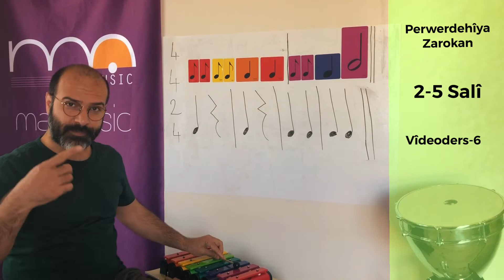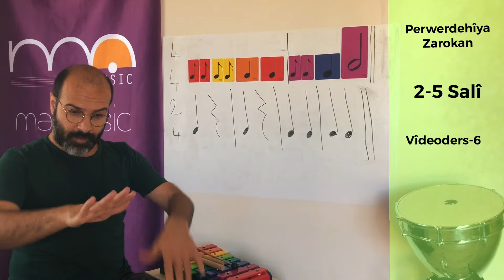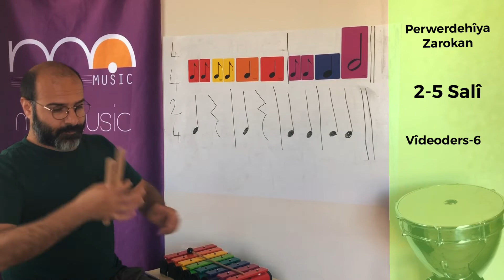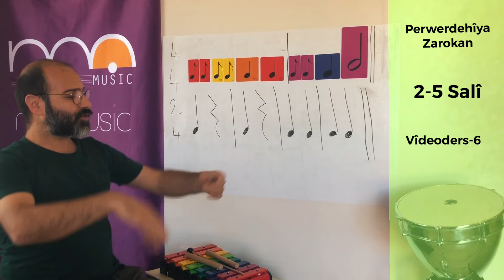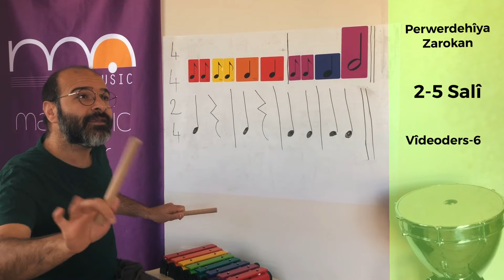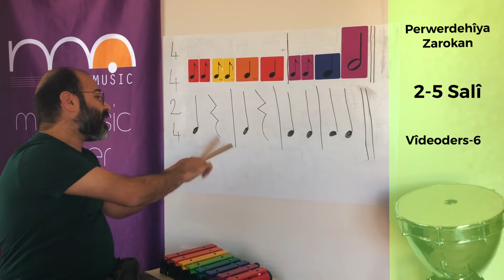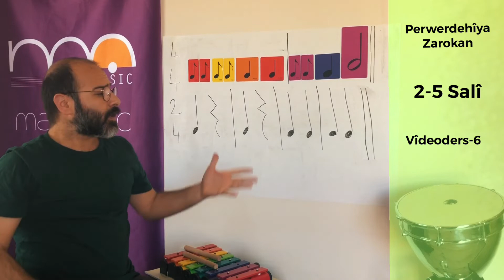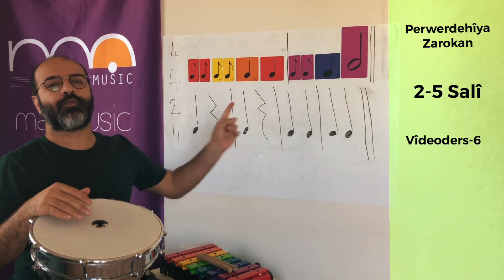Perwerdehîya Zarokan/2-5 salî/Vîdeoders-6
Di rojên korona de Perwerdehîya Zarokan
2-5 salî
Vîdeoders-6